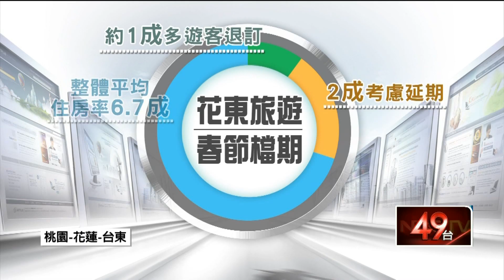本土疫情連環爆！ 春節旅遊檔期受衝擊掀「退訂潮」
農曆年節將近，不少人已經安排好過年連假要去外縣市遊玩，但本土疫情持續延燒，旅遊業者表示，目前桃園地區的旅遊行程，有超過3成都被取消，花蓮的旅宿在這2周內也出現1成多的退訂潮，不過由於春節檔期難得，業者估計在疫情沒有升級的情況下，春節觀光旅遊的熱潮依舊相當火熱。